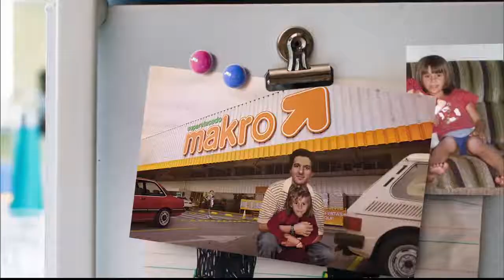Trecho do Bom dia Goiás 29/06/17 (10/16)